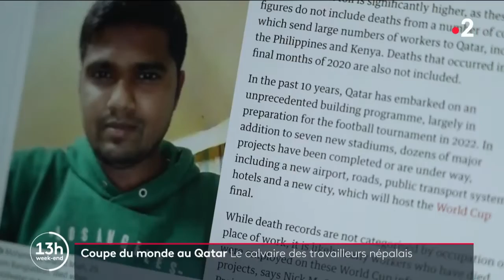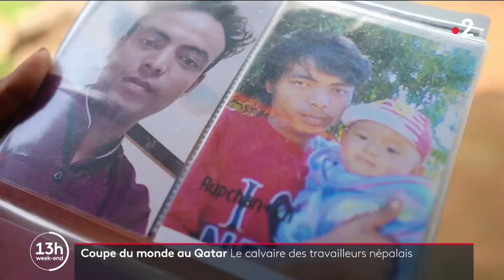Coupe du monde au Qatar : le calvaire des travailleurs népalais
🏗🇳🇵En ce début de Coupe du monde de football, les conditions des travailleurs migrants au Qatar continuent d’être décriées. Parmi cette main-d’œuvre, les Népalais représentent la deuxième communauté d’employés étrangers. Étant des ouvriers peu qualifiés, ils affirment être les plus mal traités sur les chantiers. Des centaines d’entre eux ont trouvé la mort dans le pays.

Un reportage d'Angélique Forget, Ulysse Cailloux, Josselin Debraux, S.Agrabi et P.Acharya.